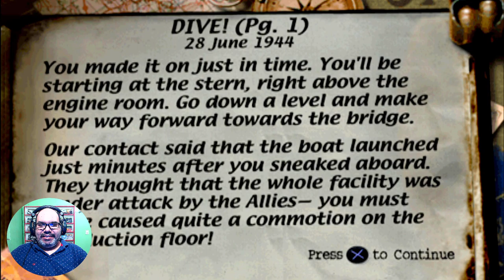Clássicos do PS1-Medal of Honor-Fase 11